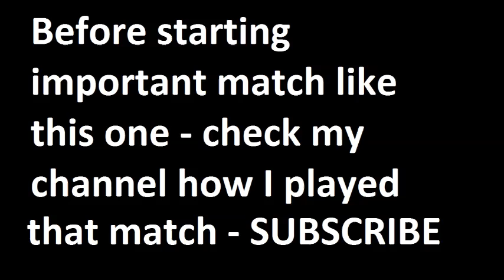Benfica vs Monaco 2014